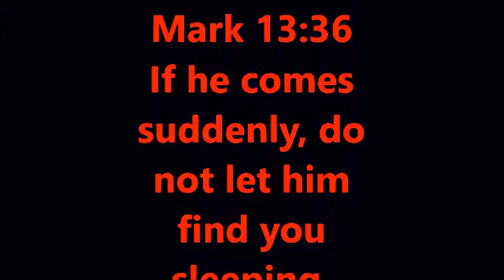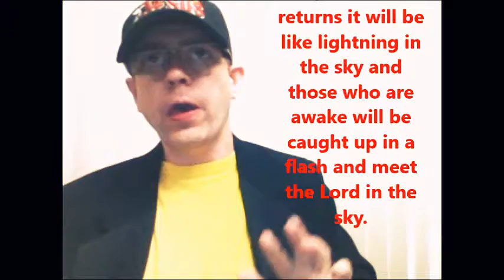Just A Glimpse #357 Get Caught Up